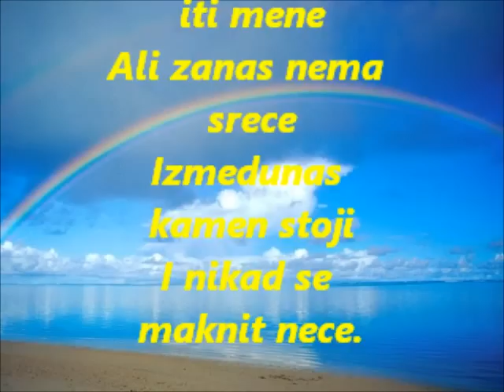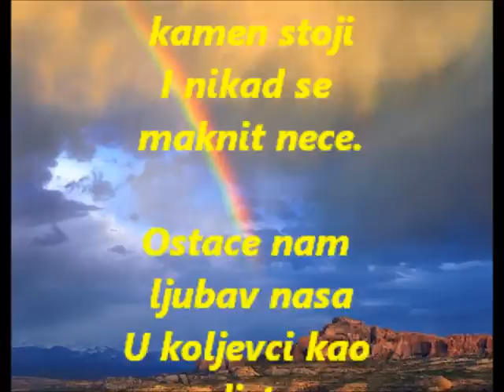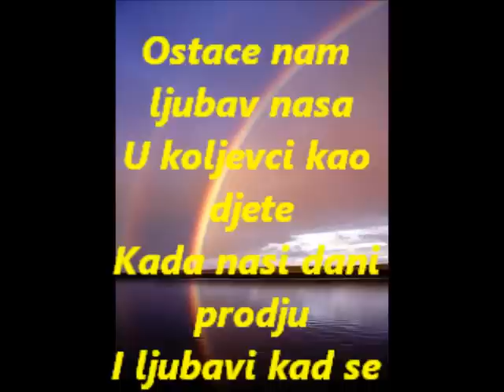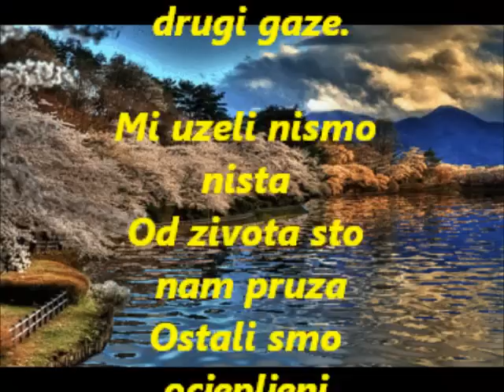TEBI U ZAGRLJAJ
Autor Simon Klaric